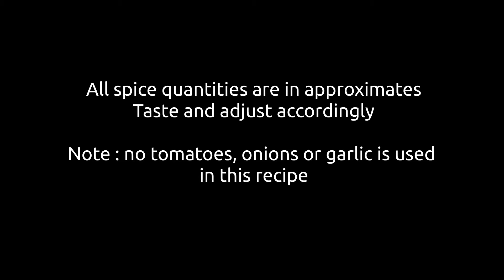Nepali Style Goat Kebab recipe | Boka ko Mashu | Howto make for parties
This is howto recipe for authentic Nepali goat Kebab made using Boka ko Mashu (un-castrated goat meat). The recipe is for a party size. The kebab can be made and stored for up to a month, if heated everyday or put into refrigerator.

Ingredients and approximate quantities are mentioned in the video.

The approximate cooking time for this recipe is 3 hours at the minimum.

Note : no tomatoes, onions or garlic are used in this recipe.